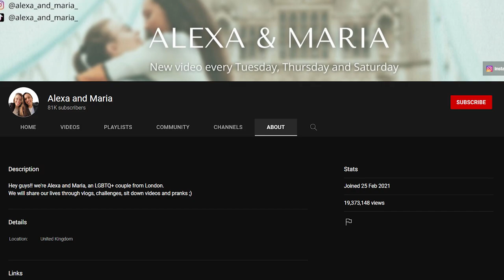Alexa and Maria Secrets You Don't Know | New Prank Video | Wedding Kiss Challenge | Proposal Money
Alexa and Maria Secrets You Don't Know | New Prank Video | Wedding Kiss Challenge | Proposal Money | alexa and maria types of kiss
alexa and maria proposal
alexa and maria wedding dresses
alexa and maria how we met